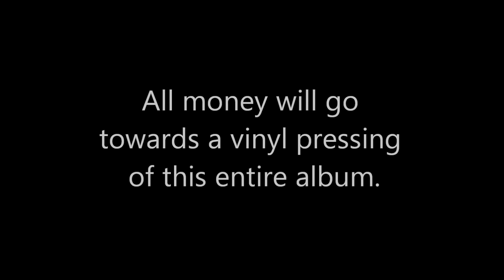[6/8] Kenneth Oppel music - "World Conflict" - Dark Sounds - April 21, 2012